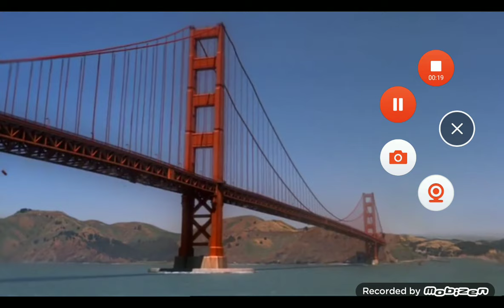golden gate bridge collapsed in 10.5